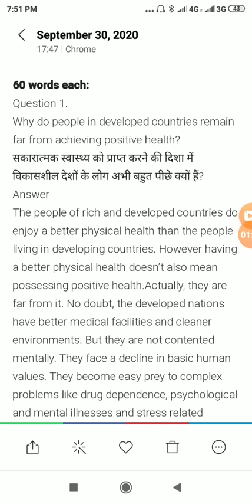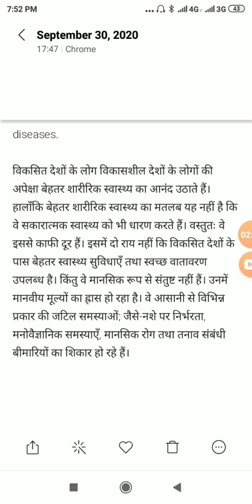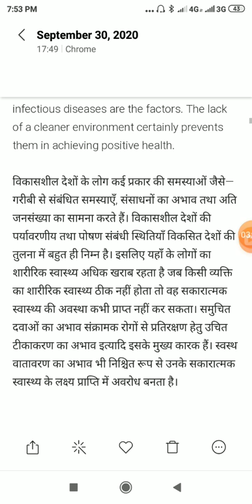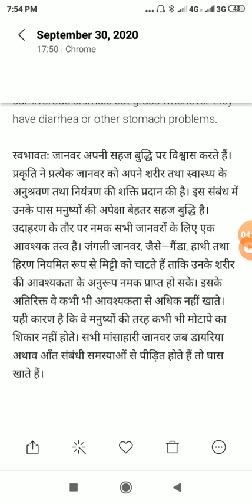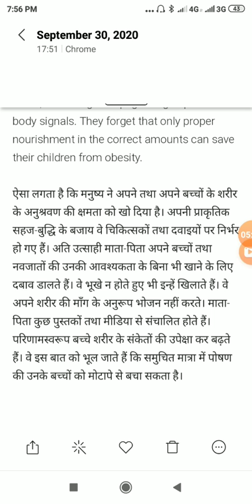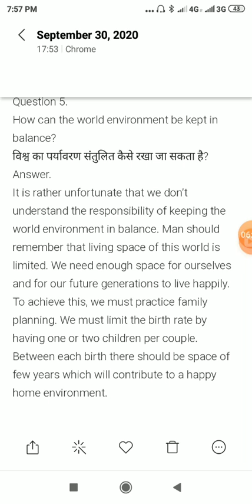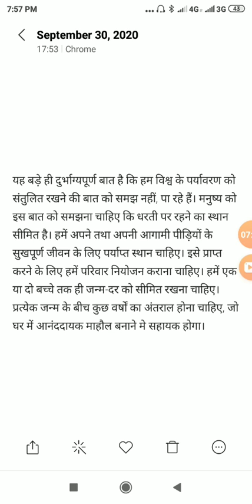10th English Medium English Class Less. 3 Positive Health By Shyam Sundar Sharma